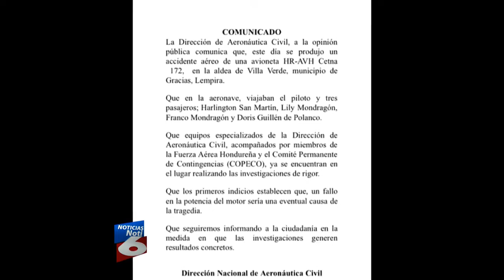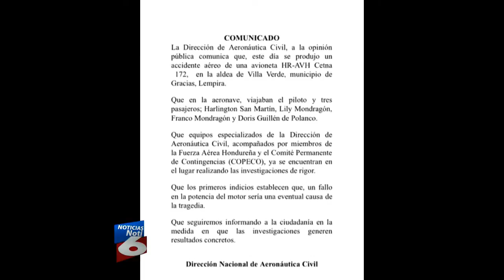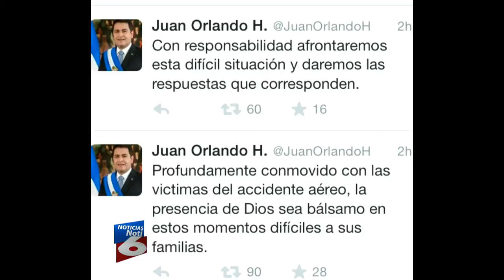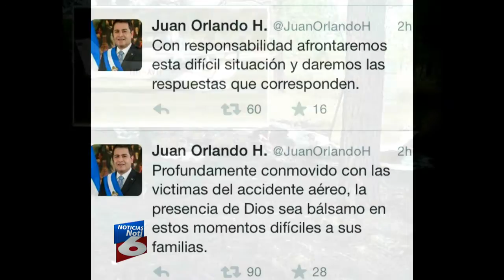Accidente aereo deja cuatro personas muertas